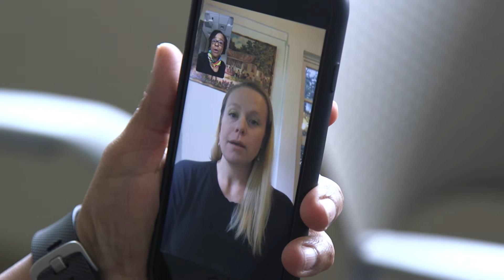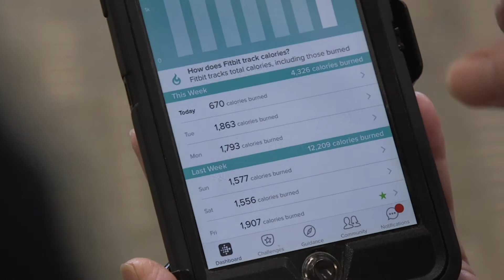Mobile Check-Ins Help Cardiac Rehab Patient Maintain Lifestyle Improvements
Heart patients who participate in cardiac rehab programs do well during enrollment but tend to revert to unhealthy lifestyles once the formal gym-based regimens end.
Finding a way to sustain patients' lifestyle improvements was the focus of a small pilot study led by Duke Health researchers, who devised a follow-up program that uses wearable fitness trackers and call-in sessions with a coach.
The 12-week mHealth program not only kept cardiac rehab patients from losing ground, it helped them maintain and even gain fitness. The researchers have published their findings in the American Heart Journal and are now looking to scale up the study with a larger group of patients.